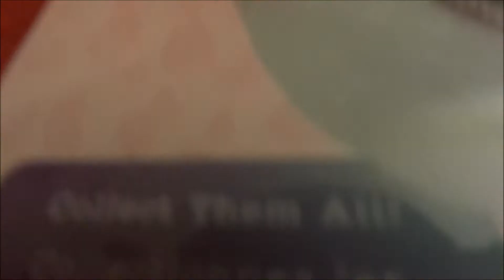Countdown to Christmas~Beanie Boo of the Day! Day 5:Leona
Hey Guys! This is day 5 of the Christmas Countdown. Today the shout out goes to Beanie Boo Fox. Bye!